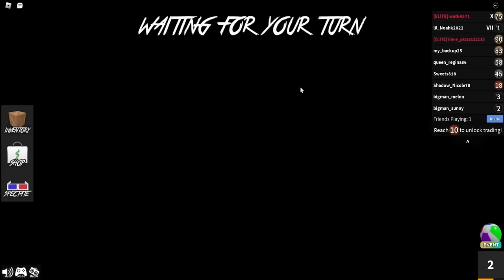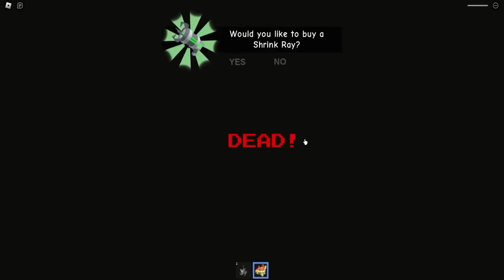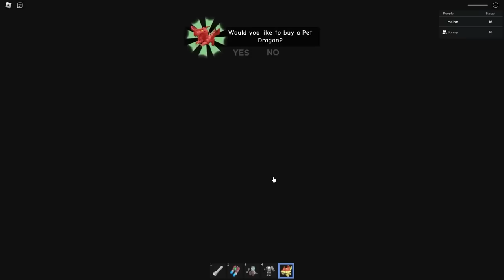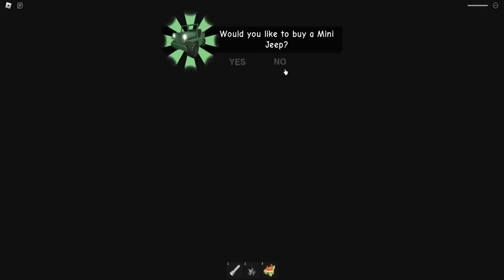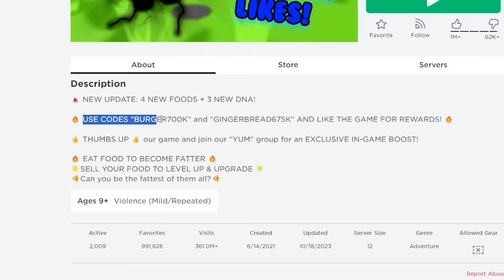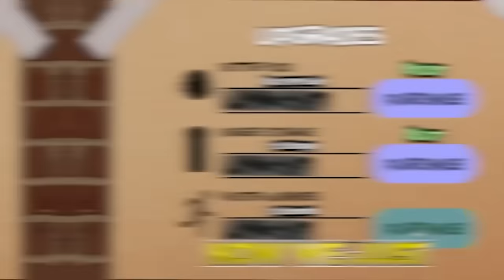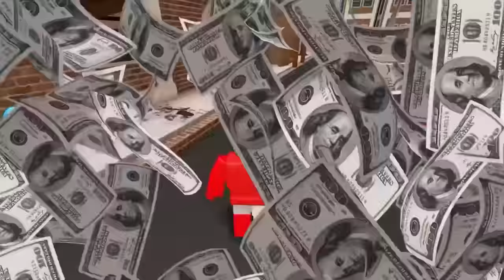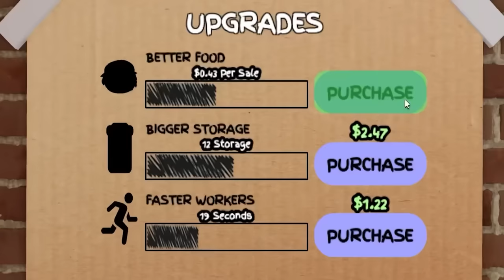Murder Mystery 2 BUT Using Cheats (FUNNY MOMENTS)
Sunny and Melon play MURDER MYSTERY 2... But this time the sheriff is in town... Sheriff Melon. Is this one of the best sheriff's you have EVER seen in your life?